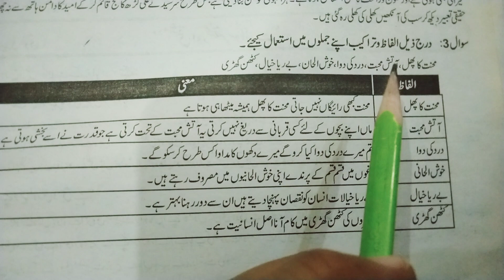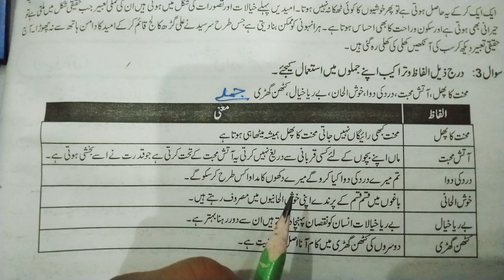Urdu,Class: Matric, Umeed ki Khushi ...Khulasa